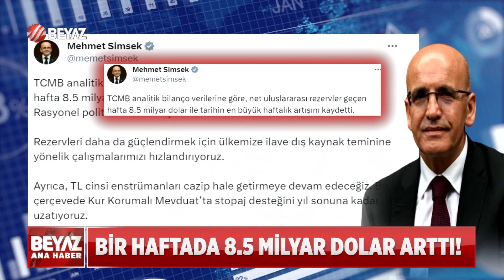BEYAZ HABER 28 HAZİRAN 2023